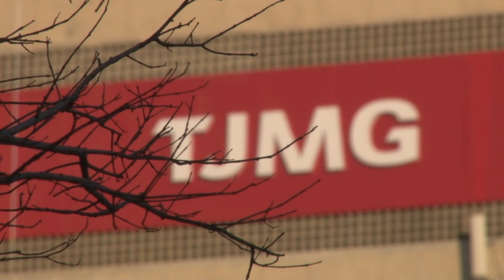Intimação de ofício para DP assistir crianças e adolescentes vítimas de violência é legítima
A Sexta Turma do Superior Tribunal de Justiça (STJ) decidiu que é legítima a intimação de ofício da Defensoria Pública (DP) para assistir crianças e adolescentes vítimas de violência nos procedimentos de escuta especializada em varas da infância e da juventude. Para o colegiado, a presença da DP nos espaços judiciais e extrajudiciais não se restringe à atividade de representação.
RMS 70.679.